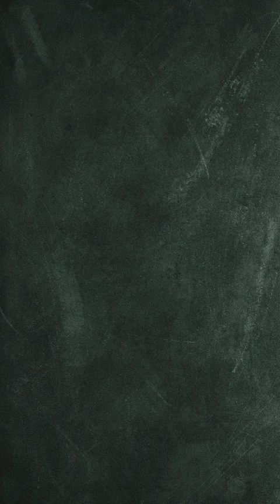¿Qué pasó un 21deenero ?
Un 21 de enero pero de 1893, John Pemberton, patenta la fórmula de la Coca-Cola.
En 1904, en Nueva Jersey, Estados Unidos, nace Edris Rice-Wray, pionera de la píldora anticonceptiva oral.
Así también, en 1941, en Madrid, España, nace Plácido Domingo.
En 1976, el avión supersónico "Concorde" inicia vuelos comerciales de línea regular.
Y en el 2020, se confirma el primer caso de COVID-19 en América.